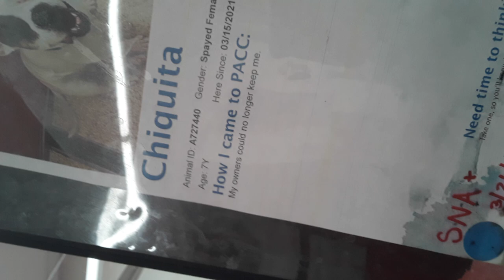Old film❤️Chiquita 7y A727440 Kennel 62 pod 3 PACC shelter pink behav❤️3-27-2021Adopted4-3-2021 416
❤️Update😊Chiquita has been adopted by a loving home❤️ Chiquita really loves people and she seemed like she warmed up around me very rapidly❤️ Chiquita appeared genuinely fond of chasing down savory doggie munchies I had lobbed airborne around her which was kind of uncommon for female doggies from my experience❤️ Chiquita became vocal when she was feeling pressured so when I (or a 1 yr old male doggie companion she had once) was exceedingly hard on her heart, she had become frazzled❤️ Chiquita I wish your new home is full of love and compassion because you are a very heavenly and caring lady❤️

❤️Chiquita 7y A727440 Kennel 62 pod 3 PACC shelter pink behavior❤️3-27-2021Adopted4-3-2021 Chiquita had found a home but I'm guessing she may have been overwhelmed by some changes in her new local so she has once again wound up a PACC denizen❤️ Chiquita is a very loving lady and I feel she has a hard one relaxing around foreign people❤️ Chiquita is very very well behaved lady when she's on her own, but she can be kind of vocal and pushy when she feels pressured by someone or an accompanying doggie❤️ Chiquita became burdened by my invasiveness in her kennel following awhile, and so I gave her some space by leaving checking in on a couple neighboring doggies❤️ Chiquita was really lovely when I came back her way for a small period so I'm feeling I was a shade heavy-handed❤️ Chiquita and I have a bond which is very powerful and I missed her when she was gone but I know a genuinely loving home where she can have freedom running around whenever she wishes would be a much more magical scenario for her heart❤️ Chiquita and I had a week or so in which I was away from her so I was unsure if she remembered me and would once again feel agreeable if I placed my palm on her gingerly again❤️ Chiquita's muscles hardened up only for a second from surprise, but she was cool having my hand on her❤️ Chiquita became on occasion vocal and so she may have found my praising words painful in some way for her so she perhaps wished I would cease speaking❤️ Chiquita was kind of worked up by our sessions end, which I caused and so I will see if I can calm her down every now and again so she avoids becoming excessively amped up❤️ Chiquita has a very kind heart and I hope she finds an adopter who has a bunch of love for her while also giving her space when she needs❤️